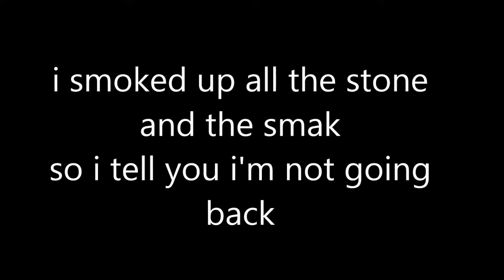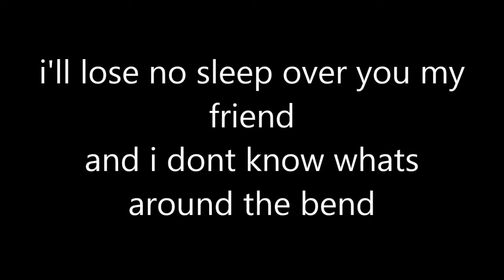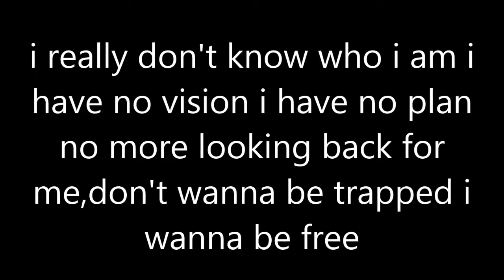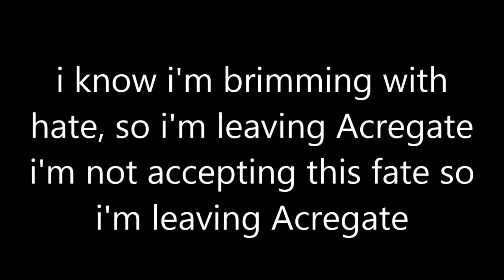Stained Rose Music with Goldiefc and Archie-Bald Leaving Acregate